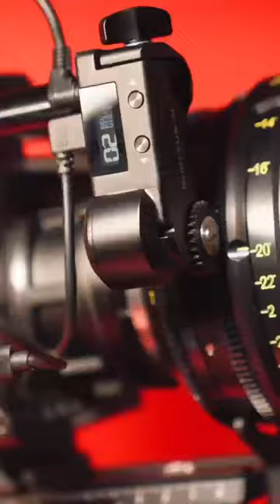Focus At Your Fingertips w/ Advanced Ring Grip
Easily adjust the Focus, Iris, or Zoom on your lens with the two focus wheels on the handles of the @tiltamax Advanced Ring Grip via a Nucleus series motor. Add stability and control to your DJI RS2 or RS3 Pro to achieve smooth, steady, creative shots with the Advanced Ring Grip. Video by @papaya.mu